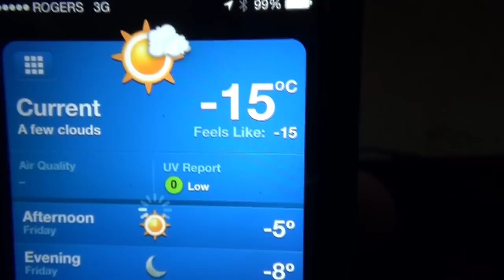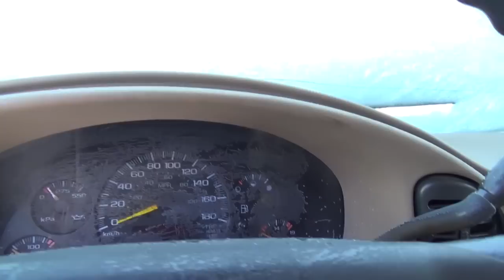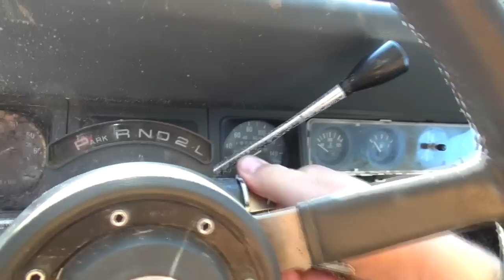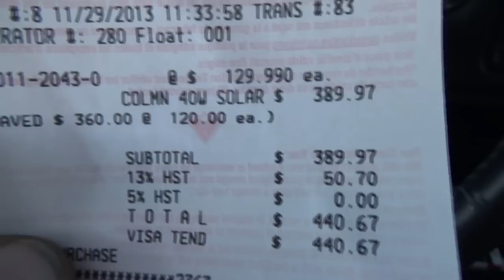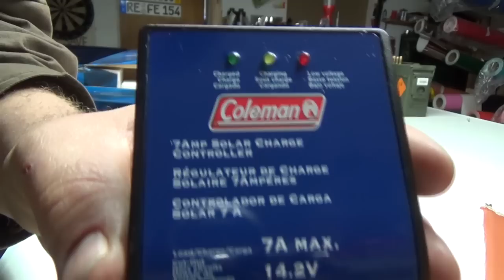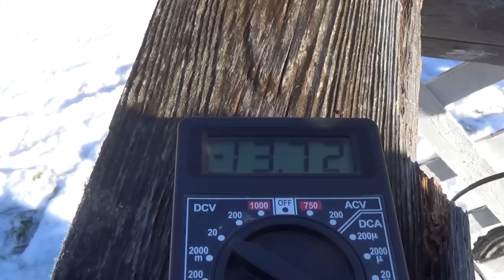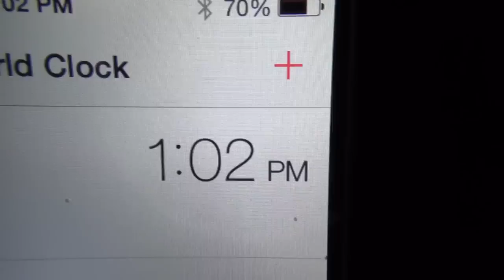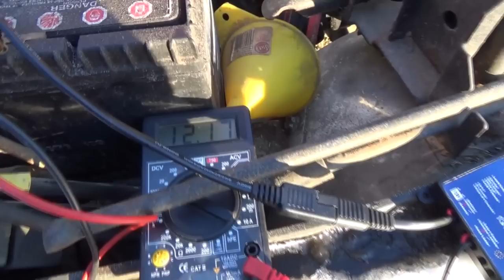cold starts this morning and sweet black friday deals